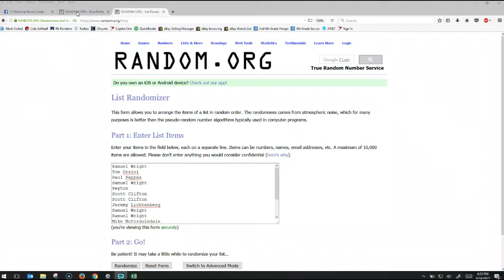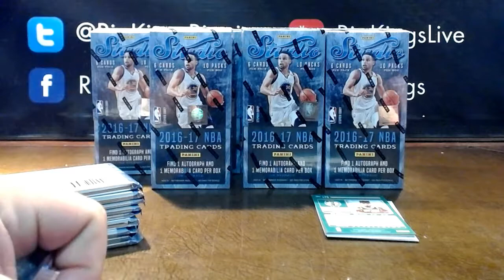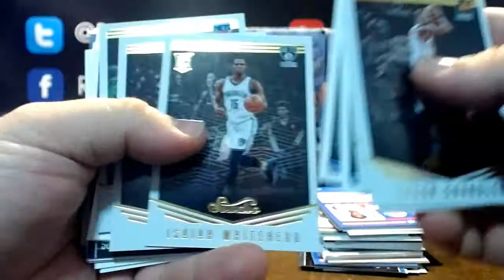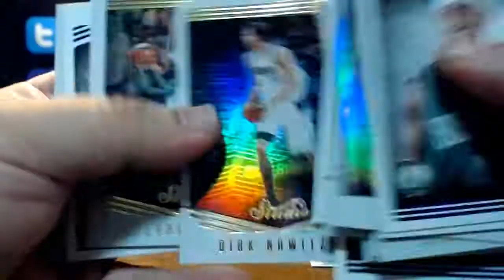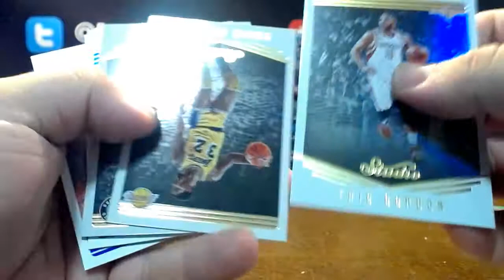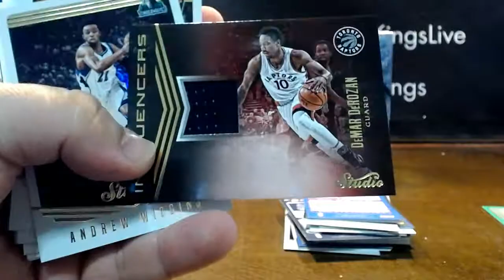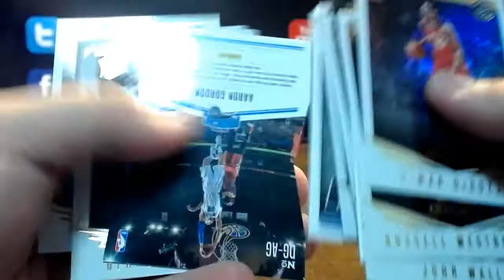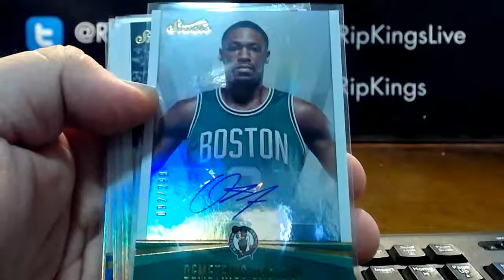2016/17 Panini Studio Basketball 8-Box BOGO Break 6/14/17